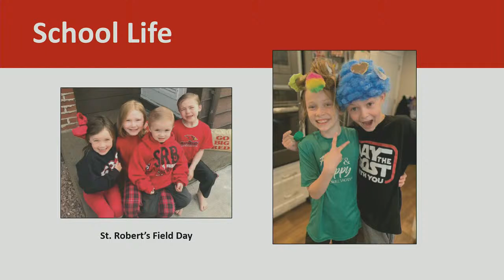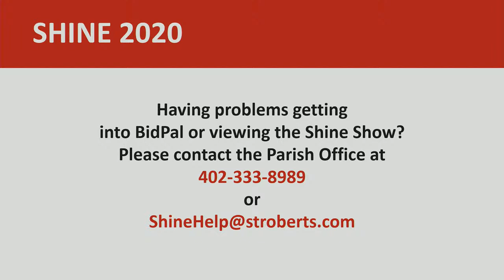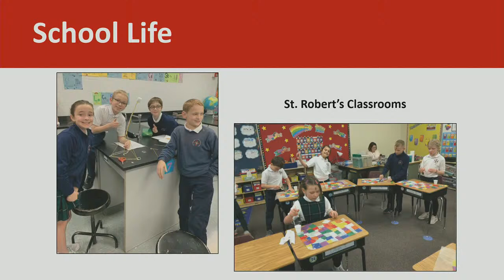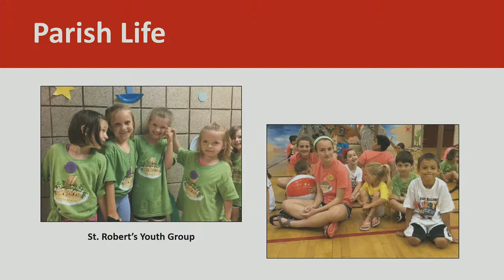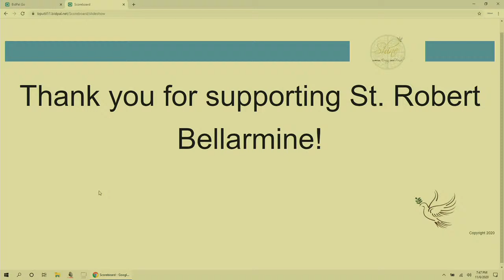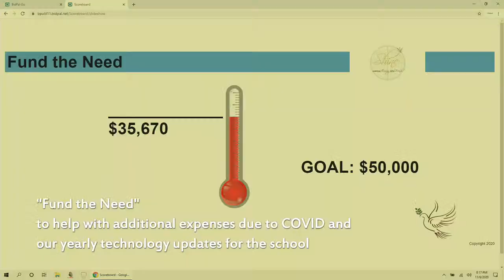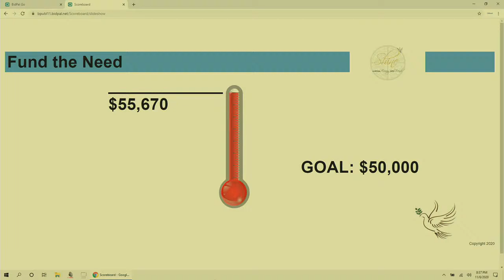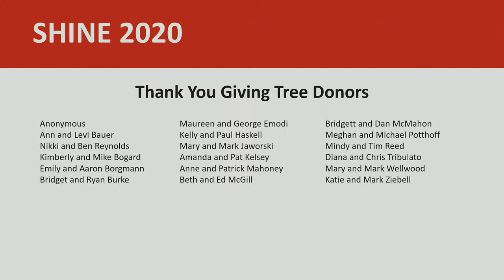The Shine Show